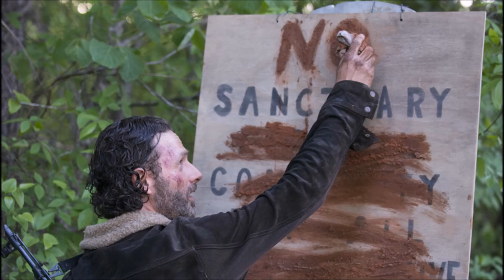The Walking Dead Season 7 Comic Con POSTER!!!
The San Diego Comic Con Poster has been revealed so I wanted to show you guys that and next week I will be posting my reaction and review of the Walking Dead Season 7 trailer! I can't wait! Thanks for all the support guys!